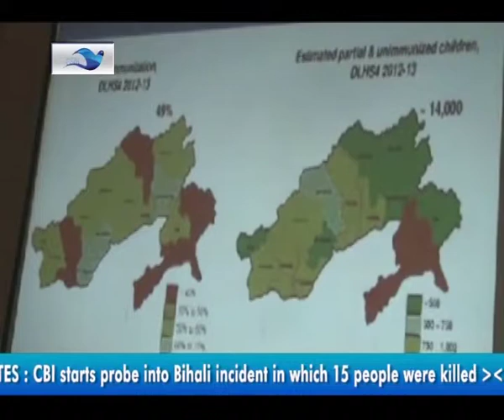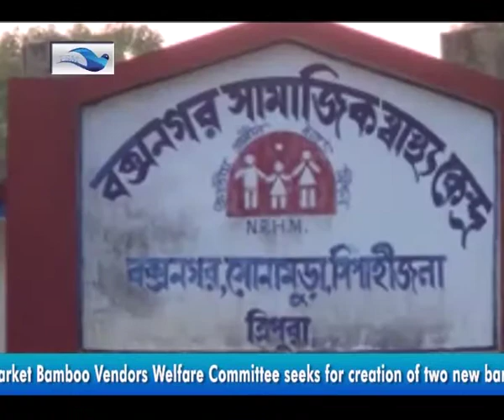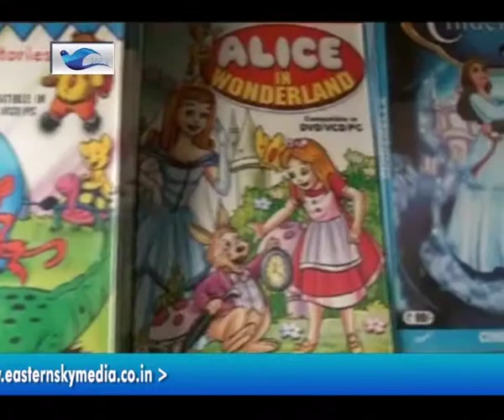Eastern Sky Media News Bulletin 30th March, 2015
Eastern Sky Media News Bulletin 30th March, 2015. For more North East News visit our